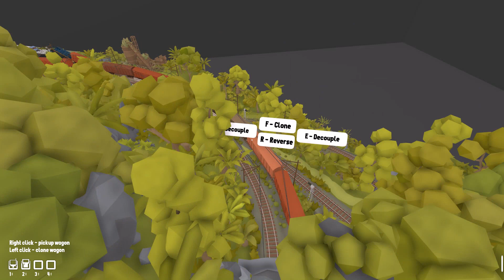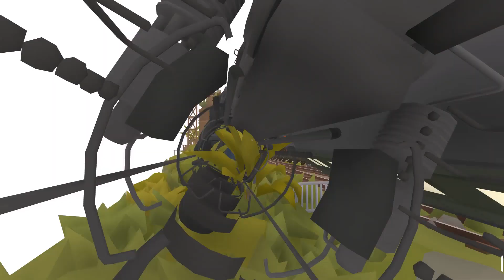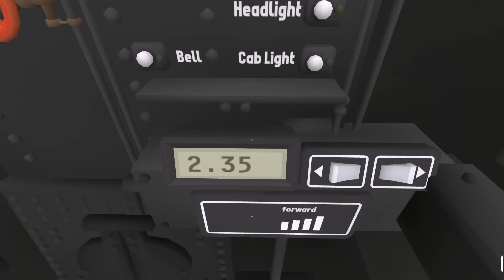POLAR EXPRESS 1225 ON ROLLING LINE - DAY AND NITE THROUGH FLYING TRACKS!